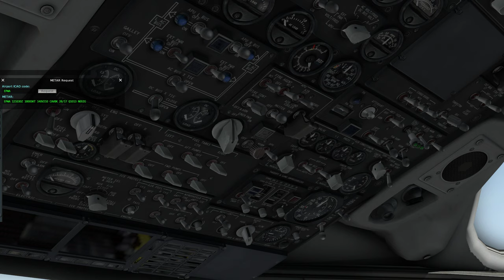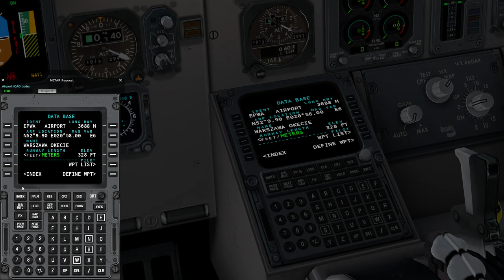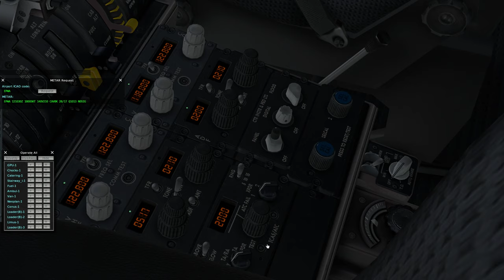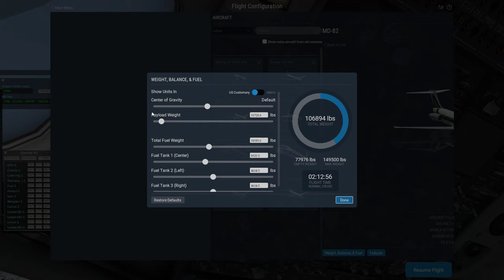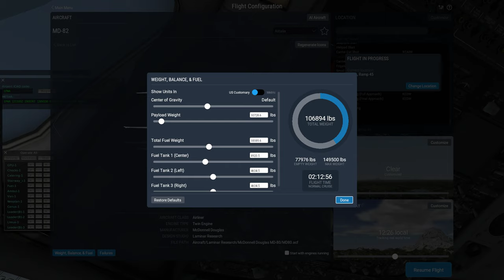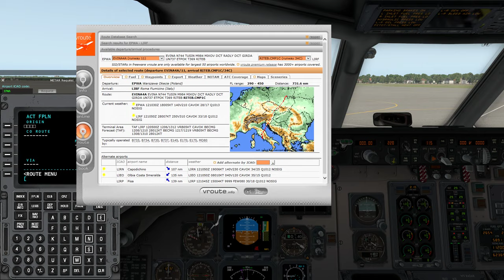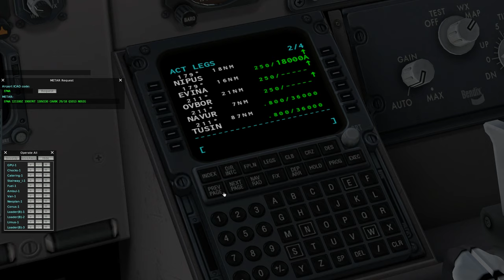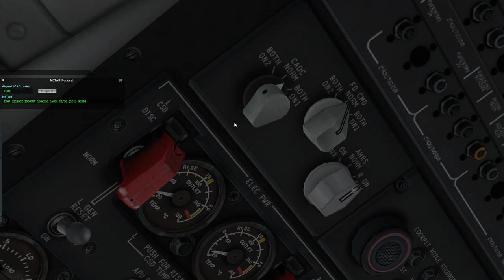Xplane 11 #2 Mcdonel Douglas MD82 EPWA(Warszawa)-LIRF(Rzym) (cz.1/7)